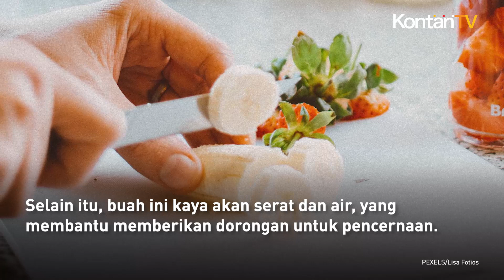6 Efek Berbahaya Jika Makan Pisang Terlalu Banyak, Salah Satunya Gula Darah Naik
Banyak orang menyukai pisang.

Pasalnya, pisang mengandung nutrisi penting yang membawa banyak manfaat bagi kesehatan tubuh.

Menurut Medical News Today, kandungan dalam pisang membantu meningkatkan kesehatan jantung, mengatur tekanan darah, dan memperbaiki suasana hati atau mood seseorang.

Makan pisang setiap hari juga berpotensi mengurangi risiko kanker darah atau leukimia, berkat kandungan lektinnya.

Selain itu, buah ini kaya akan serat dan air, yang membantu memberikan dorongan untuk pencernaan.

Satu pisang berukuran sedang bahkan menyediakan sekitar 10 persen dari kebutuhan serat harian seseorang.

Kendati bermanfaat, makan pisang terlalu banyak dapat menyebabkan beberapa efek samping tidak diinginkan.

Lantas, apa saja efek samping pisang?

Dihimpun dari berbagai sumber, berikut efek samping pisang jika dimakan terlalu banyak:

1. Hiperkalemia

Konsumsi pisang berlebihan berpotensi menyebabkan hiperkalemia, kondisi saat kadar kalium dalam darah melebihi normal.

Hiperkalemia yang tidak segera ditangani pun dapat menyebabkan henti jantung, kelumpuhan, hingga kematian.

2. Berat badan bertambah

Pisang juga mengandung banyak karbohidrat dan kalori, yang jika dikonsumsi dalam jumlah sedang berpotensi menurunkan berat badan.

Jumlah gula yang juga tinggi dalam pisang, akan membuat lingkar pinggang bertambah.

3. Gula darah naik

Efek samping pisang turut dirasakan gula darah dalam tubuh, terutama pada orang dengan diabetes.

Dilansir dari laman University of Sydney, pisang yang terlalu matang memiliki indeks glikemik (GI) sedang, mencapai angka 62.

4. Gigi rusak

Pisang merupakan buah dengan cita rasa manis karena mengandung gula cukup tinggi.

Seperti makanan manis lainnya, gula dalam pisang berpotensi merusak kesehatan gigi jika dikonsumsi terlalu banyak.

5. Sembelit

Meski kaya akan serat, buah yang identik dengan warna kuning ini juga mengandung banyak asam tanat.

Sebenarnya, bahan kimia tersebut tidak akan banyak berefek negatif jika dimakan dalam dosis kecil.

6. Migrain

Serangan migrain atau sakit kepala sebelah secara tiba-tiba dapat menjadi salah satu efek samping makan pisang berlebihan.